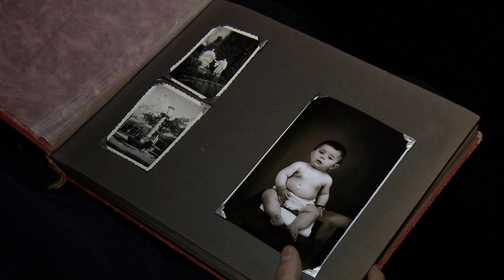Ouro de Lei, histórias do ouro popular português - Trailer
SINOPSE
Ouro de Lei aborda a importância das peças tradicionais em ouro na cultura popular, testemunha a evolução do seu uso na região, a utilização como elemento ornamental ou como moeda de troca nas operações de compra e venda, o seu simbolismo e fonte de inspiração na criação de peças contemporâneas. O fabrico artesanal de algumas peças emblemáticas fica documentado no trabalho minucioso dos artesãos da Póvoa de Lanhoso e de Gondomar.

FICHA TÉCNICA
realização: Carlos Eduardo Viana;
produção: Associação AO NORTE, para o Museu do Traje de Viana do Castelo;
produção executiva: Rui Ramos;
direção financeira: António Passos;
imagem: Nuno Cristino Ribeiro;
som: Alexandre Martins com André Cardoso e Carlos Portela
montagem: António Soares e Tiago Soares;
pós-produção áudio: Miguel Arieira
correção de cor: Carlos Filipe Sousa;
intervenientes: Joaquim Rodrigues, Guilherme Rodrigues, Manuel Carvalho e Sousa, Ana Cristina Sousa, Maria de Lurdes Pires, Rosa Maria Mota, Maria Eugénia Araújo, Maria de Fátima Gomes, Manuel Rodrigues Freitas, Fernanda Cardoso, Avelina Gonçalves, Pompílio Oliveira, Ricardo Silva, Olga Bandeira, Rosalina Viana, Silvina Brito, Daniel Torres Garrido, Rosário Neves, Filipe Fernandes, Helena Felgas, Maria Lúcia França, Manuel Camarneiro, Manuel Tavares, Maria de Lurdes Oliveira, Ângela Rocha e Liliana Guerreiro.